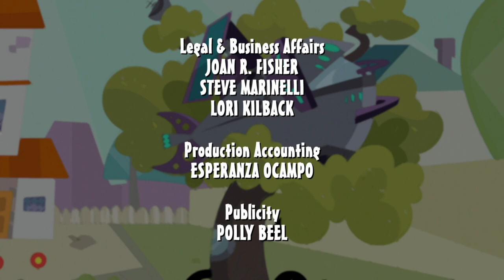Clang Invasion episode 1 Countdown to Destruction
The Gang accidentally cracks the windshield of Darrel the Destroyer's space ship.  Darrel vows to destroy planet Earth unless the gang can find a way to stop him.